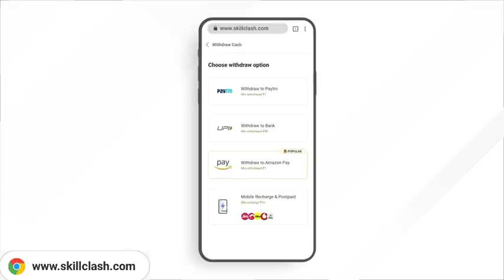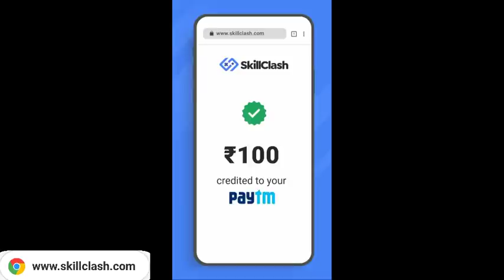Techno Gamerz GTA 5 funny Scenes 🤣🤣 Ujjwal GAMER funny video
Signup kro, aur fatafat paise kamao.